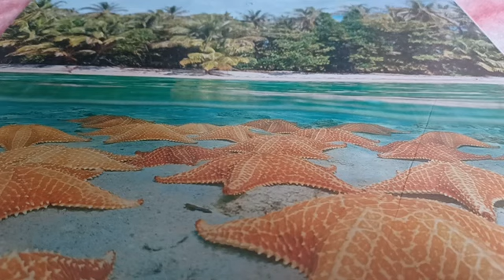PREPARED TO SAY GOODBYE Dec 13,2022 GLYNDA LOMAX